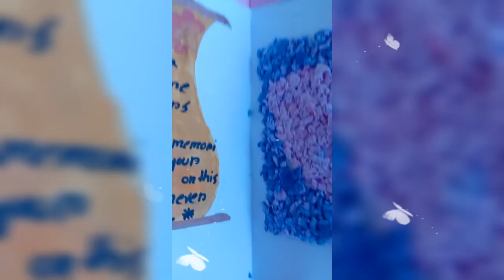Birthday card # short video # trending video #